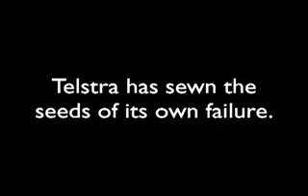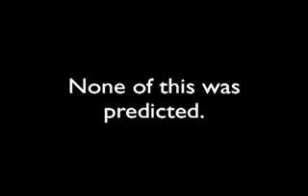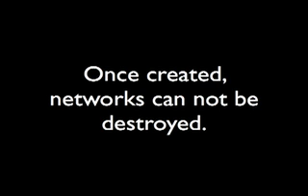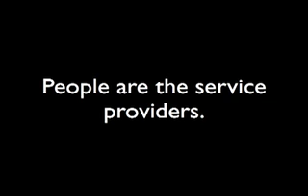Understanding Gilmore's Law: Network Effects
The convergence of hyperdistribution and DIYnets - both broadcasting and physical networks - are about to reshape the economics of telecommunications. Part Two of Five